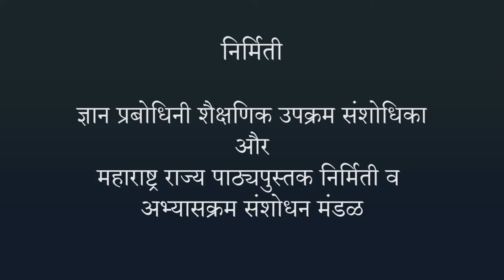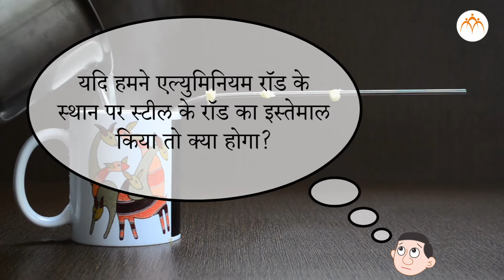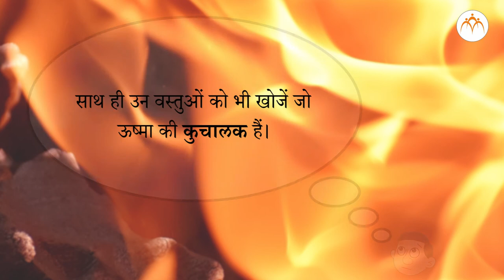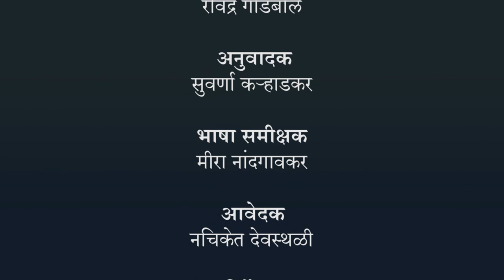ऊष्मा - संचलन - हिंदी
ऊष्मा